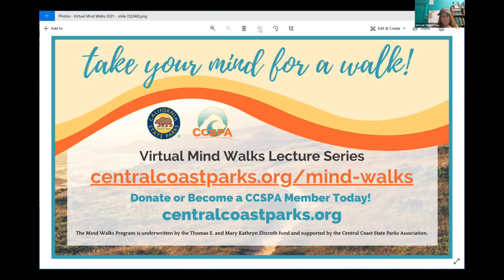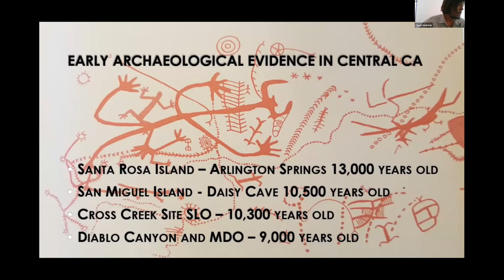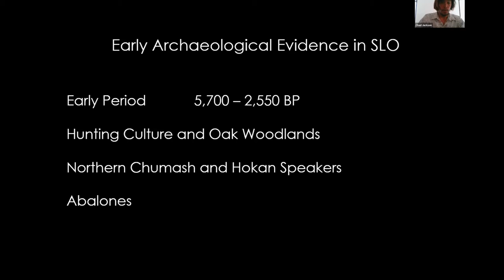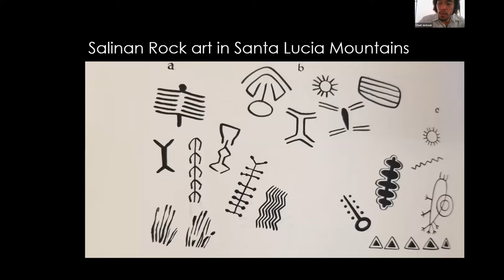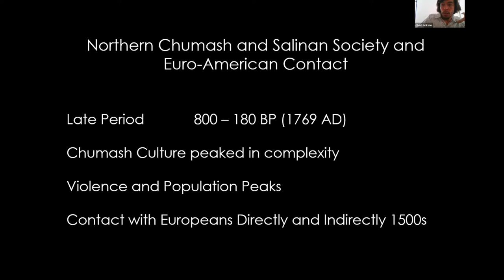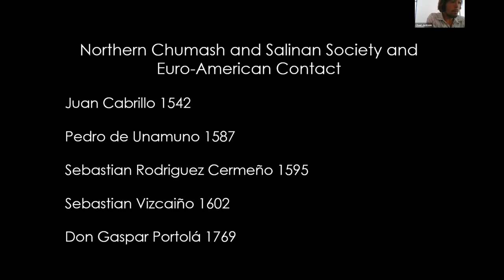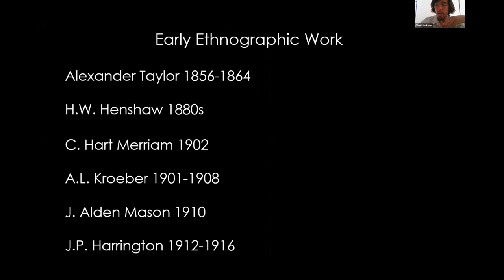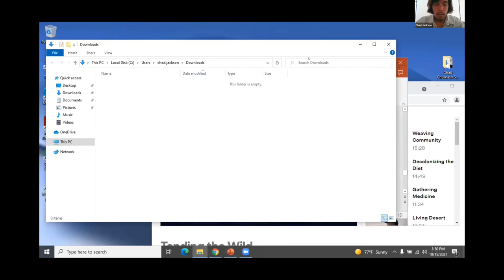Northern Chumash and Salinan Cultures on the Central Coast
Join CCSPA, CA State Parks, and Archaeologist Chad Jackson for this intriguing lecture! An overview of Northern Chumash and Salinan Cultures on the Central Coast. Tribal histories, Archaeology, ethnohistoric accounts, and anthropological research will be summarized.